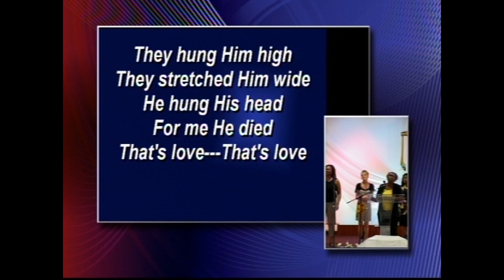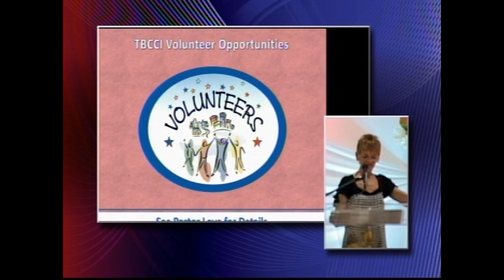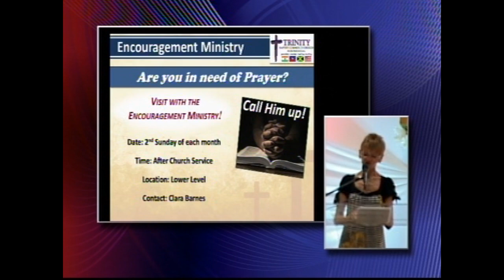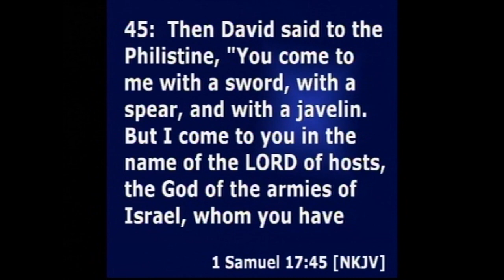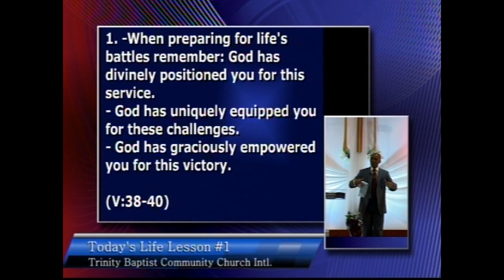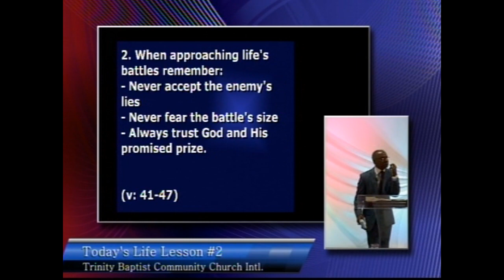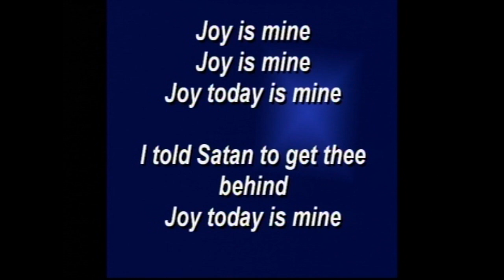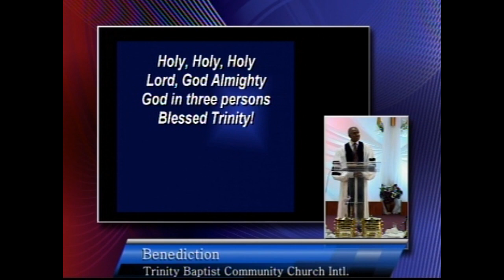TrinityBCCI ORG, Lessons In Kingdom Process, Preparation, and Productivity Pt 4, 08052018